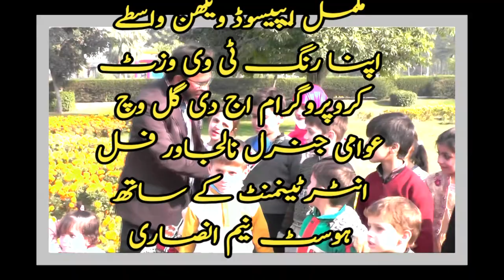aaj diyan Gallan comedy te mazedar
mukmmal episode dekhne ke liye channel visit channel ko subscribe aur sher aur like bhi kar de Lahore butterfly park mein mukhtalif family o se baten ki aur chit chat bhi ki